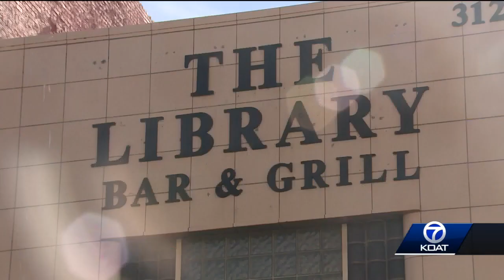Restaurant industry seeks help for struggling restaurants amid COVID-19